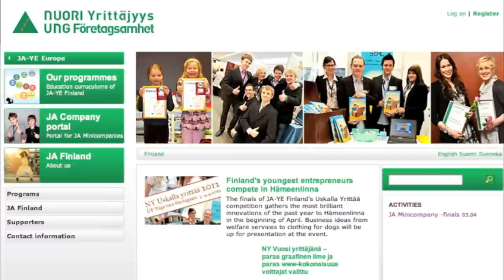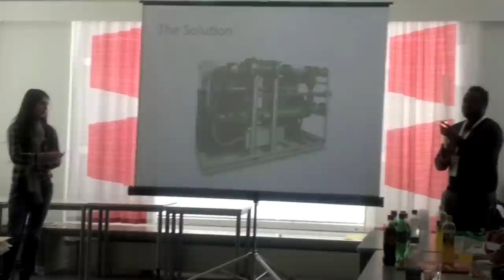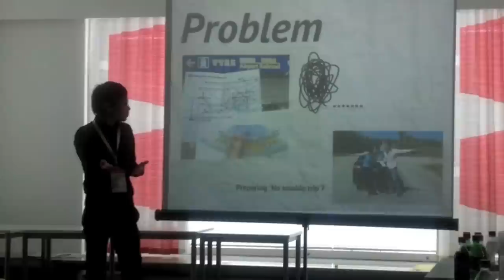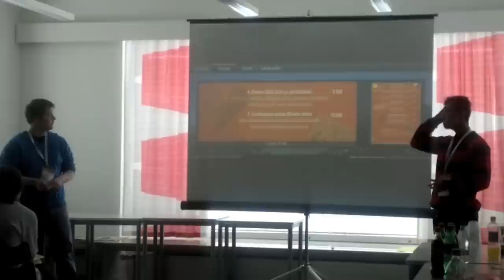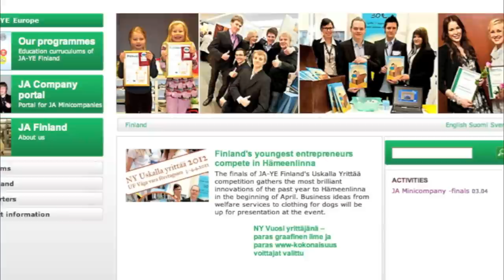StartUP Challenge teams at Nuori Yrittäjyys (Junior Achievers Young Entrepreneurs) Finnish Finals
StartUP Challenge teams at Nuori Yrittäjyys (Junior Achievers Young Entrepreneurs) Finnish finals in Hämeenlinna 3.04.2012. Best Presentation award went to MediaLight.